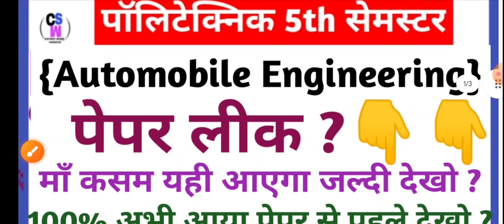पेपर लीक ऑटोमोबाइल इंजीनियरिंग 2024 जल्दी देखें 100% डिट्टो यही फसेगा ।